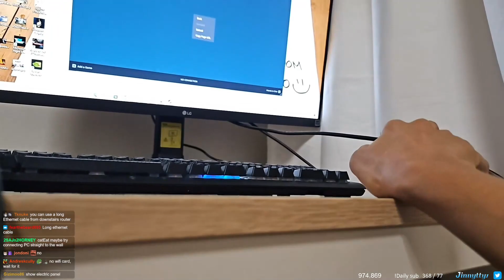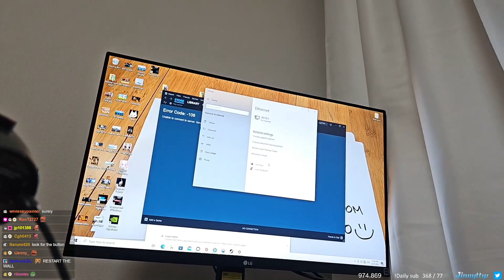JNT sweet Korean home